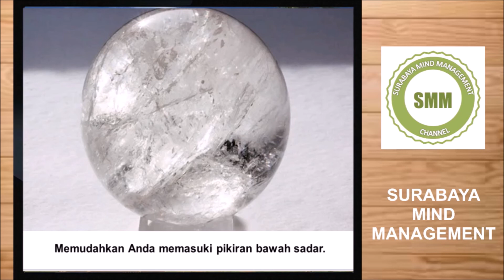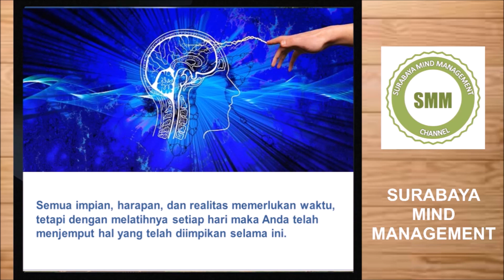MindPower - PIKIRAN ADALAH SANG PENGENDALI ANDA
Pandemi Covid 19 akan segera berakhir, jika pikiran Anda mendorong ke sana.
Pikiran Anda adalah doa yang tak terucap. Dan orang yang optimis lah… yang doanya ikhlas… semoga kita termasuk di dalamnya.

Tuhan tidak pernah tidur. Dan selalu mengabulkan doa hamba Nya.
Bila Anda berada di dalam sebuah kotak hitam yang penuh dengan kegelapan.
Sekarang waktu yang tepat bagi Anda untuk keluar dari kotak hitam tersebut.
Pikiran Andalah yang mampu mengeluarkan diri dari kotak hitam yang Anda buat.
Tubuh manusia bagaikan sebuah mesin canggih yang tidak mengenal batasan dan mampu keluar dari batasan-batasan apapun.
 Pikiran Anda adalah sang pengendali tubuh.
Saat Anda mampu mengatasi tubuh dengan kekuatan pikiran, Anda mampu menahan rasa sakit, berlari lebih cepat, dan memiliki kekuatan lebih dalam tubuh.

Untuk memahami lebih komprehensif tonton hingga akhir.

SURABAYA MIND MANAGEMENT CHANNEL